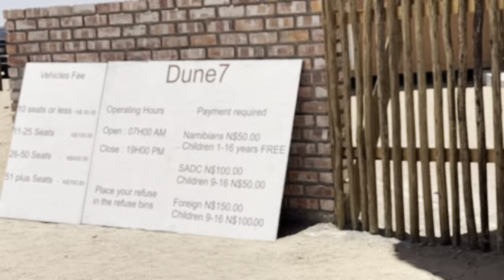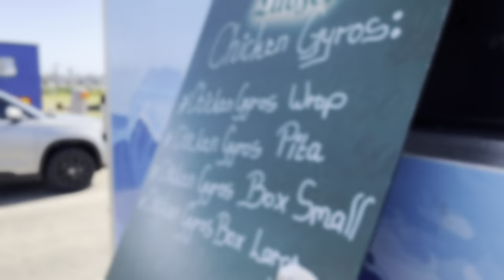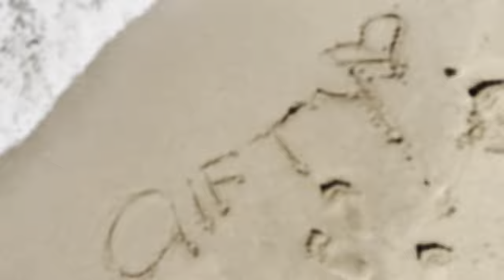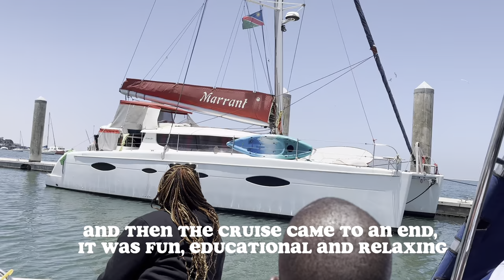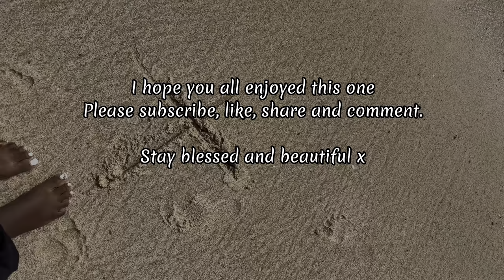Travel Vlog: to the Coastal town of Namibia | family trip | Zimbabwean Youtuber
*OPEN ME*
Hey everyone, I hope you guys enjoy this travel vlog to the Coast of Namibia.
Its a little chaotic but hey there’s still some beauty in the midst of chaos.